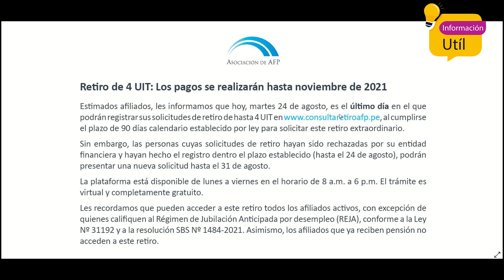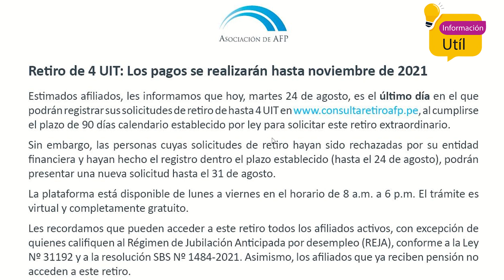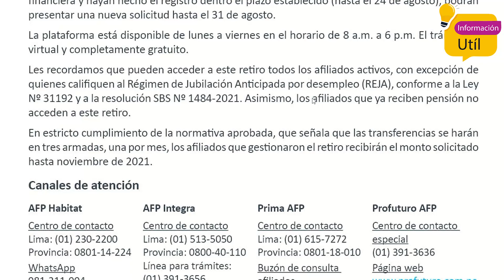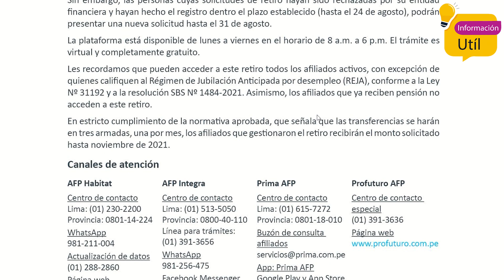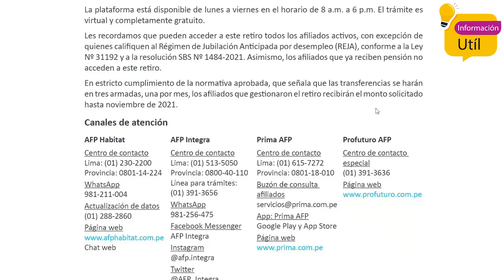¡URGENTE! RETIRO AFP COMUNICADO IMPORTANTE DE LA ASOCIACIÓN DE AFP | RETIRO DE HASTA 17600 SOLES